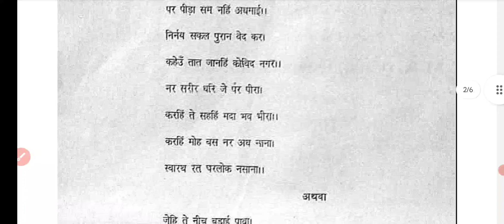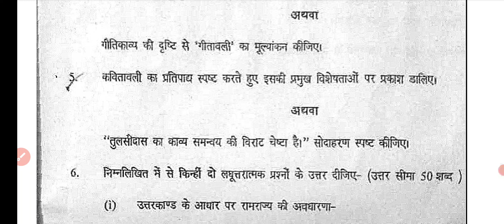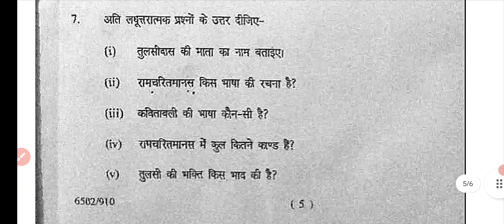Hindi | हिन्दी | M.A Final Year 2024 Paper-4 Exam 2024 | M.A Final Year Hindi Questions Paper 2024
Hindi | हिन्दी | M.A Final Year 2024 Paper-4 Examination Paper 2024 | M.A Final Year Hindi Questions Paper 2024
 Hindi | हिंदी | M.A Final  Paper 2024 | Examination Paper 2024 | Model Paper 2024 Exam 2024 most important question and answer Hindi